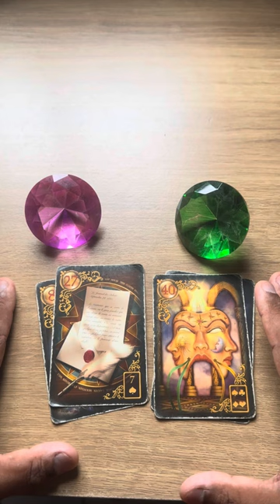ELE HOJE EM RELAÇÃO A VOCÊ! !!💘 [ Tarot Responde ] Tarô [Tarô ] Tarot